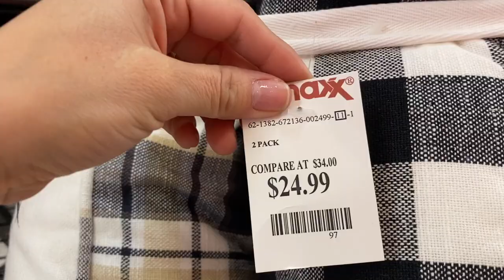🎄Comprando decoracion **NAVIDEÑA** 2020